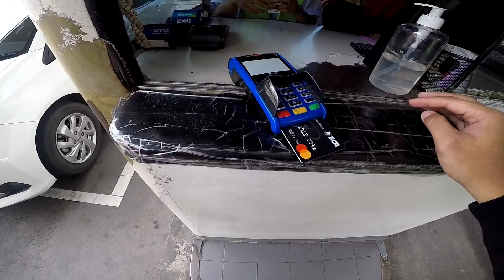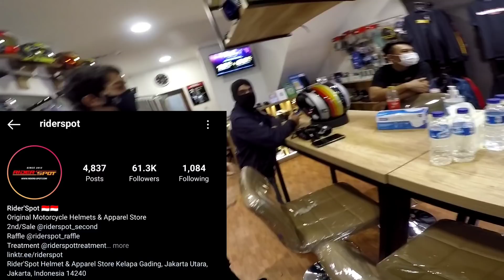VLOG232 - UJAN! BERHENTI! UJAN! BERHENTI! AUTO LEPEK!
Bike & gear (AEROX)
First Camera             : goprohero5
Secondary camera  : SJcam 5000x
Helmet                       : LS2 FF323 / kyt r10
Intercom                    : BT - S3
Gloves                        : syoco
Aerox repaint : @keoprojects
Bike & gear (R25)
First Camera             : goprohero5
Intercom                    : BT - S3
R25 exhaust              : @villan.indonesia
Gloves                        : rs - taichi
All video edited by phone (pocophonef1)
Application editor : kinemasterpro